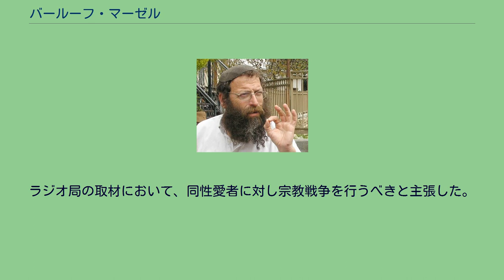バールーフ・マーゼル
バールーフ・マーゼル バールーフ・マーゼル（ברוך מאיר מרז, Baruch Meir Marzel、 1959年4月23日 - ）は、イスラエルのユダヤ人政治活動家。
元ユダヤ国民戦線党首。
イスラエルの主流メディアにおいては「現代イスラエルにおける最大の大物右翼」と形容されている。
ヘブロン在住。
1959年4月23日、アメリカ合衆国のボストンで生まれる。
生まれてすぐに家族ともどもイスラエルに移住（アリーヤー）した。
イェシーバーを卒業後、20歳のときにイスラエル国防軍に入隊する。
1982年のレバノン紛争におけるイスラエル軍侵攻（ガリラヤの平和作戦）に従軍した。
軍を除隊後、軍の上層部はマーゼルにアメリカに行くよう命じ、彼はアメリカへ渡ってイスラエルの広報活動や援助を求める活動などを行っていた。
その後、ラビ・メイル・カハネが創設した極右政党「カハ」の幹部を務めていたが、イスラエルからのアラブ人追放などの人種差別的信条を理由に、1988年に選挙資格を剥奪された。
1990年にカハネが暗殺されると、カハネ主義運動の事務局長となる。
また、時を同じくしてカハネの息子ビニャミン・ゼエヴ・カハネが「カハネ・ハイ」（「カハネは生きている」という意味）を立ち上げている。
しかし、両グループとも、1994年にカハネ主義者バールーフ・ゴールドシュテインが引き起こしたマクペラの洞窟虐殺事件によってアメリカとイスラエル両政府からテロ組織と認定される。
2004年にカハネ主義政党「ユダヤ国民戦線」を創設。
2006年の総選挙の選挙期間中に、マーゼルはイスラエル国防軍の兵士に対して「ウリ・アブネリ（イスラエルの左翼政治家）とその支持者の殺害を実行せよ」と呼びかけた。
しかし、この選挙では議席を獲得できなかった。
2009年の総選挙では、元カハ党員の同志であるミハエル・ベン＝アリが、国家統一党を構成するネオ・カハニズム政党「エレツ・イスラエル・シェラヌ」より立候補し、当選を果たしている。
2013年の総選挙には、「強いイスラエル」より出馬。
しかし、議席を得られるだけの得票を獲得できず、落選した。
2015年の総選挙では「強いイスラエル」を「強いユダヤ人」と改名し、また、元シャス党首エリ・イシャイが立ち上げた新党「ヤハド」と統一会派を組み、比例4位で出馬が決定。
各種世論調査の通り、ひとたびは当確が出たものの、これまでの発言を問題視した中央選挙委員会により「人種差別主義者」であると審判され、これに対する控訴も最高裁によって棄却、落選が確定した。
2018年3月現在、保守系テレビ・ラジオ放送局「アルーツ・シェバ」のライターとして活動している。
2005年2月に当時の首相アリエル・シャロンがガザ地区等撤退計画をぶち上げた。
これにイスラエルの極左政党であるハダシュが賛意を表明した。
これに憤慨したマーゼルはハダシュ党首ムハンマド・バラカを「お前とお前の友達を含め、（入植地撤去より）先に他の社会階層（アラブ人）に対して（暴力が）実行されるのは時間の問題だ」と脅迫した。
パレスチナのヘブロンで、極右クネセト議員ミハエル・ベン＝アリと、イスラエルでは有名なカハニストであるイタマル・ベン＝グヴィルらを引き連れ、パレスチナ人が運営する商店や、街中のパレスチナ人たちにアラビア語で書かれたビラを配る嫌がらせ行為をしたことがある。
内容は不明だが、受け取ったパレスチナ人たちは一様にビラを破り捨てていたので、相当不快な文言が書かれていたと思われる。
アラブ人以外に、同性愛者の殺害も主張している。
ラジオ局の取材において、同性愛者に対し宗教戦争を行うべきと主張した。